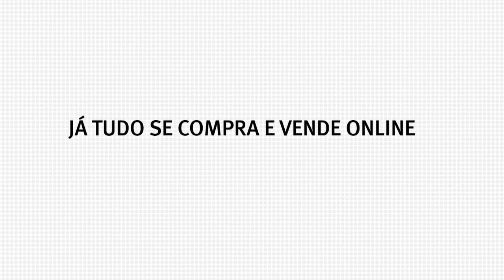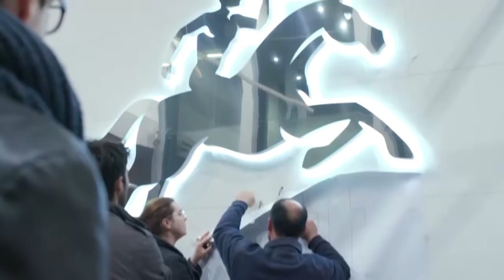CTT (Portugal) Superbrands TV Brand Video - English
CTT is a Superbrand.

CTT is one of the most iconic brands of Portugal, with a vast heritage that has been following the trend of the times.

CTT’s activities focus upon preserving the value of the Mail, enhancing the growth of Express Mail and Parcels services, and expanding Financial Services. In Express Mail and Parcels, the focus has been on developing its e-commerce platform.

CTT offers more than 1000 points of convenience throughout the country from which customers may send and receive their Express orders.

An important development for CTT is the establishment of the Bank CTT, pioneering a powerful transformation in the Financial Services sector in Portugal.

The competitive advantage of CTT lies in it’s well established network of postmen and retail locations, combined with it’s efficiency of operations. CTT’s commitment to providing proximity, in both the digital sphere and financial services, has positioned the company to address future challenges in the business.

The new reality of CTT, with it’s forward thinking strategy, is also visible in the brand’s visual identity, which retains the original messenger on horseback — now no longer at a trot, but off into a gallop! The acronym CTT has also gained greater prominence and strength in it’s branding.

CTT’s growing success is the result of the dedication, commitment and professionalism of all CTT employees. The brand values which move the company are:

• customer orientation;
• an enthusiastic commitment to connect closely with the Portuguese consumer;
• excellence in providing services that consistently exceed expectations;
• innovation translated into ideas and creative solutions to reach new destinations;
• and confidence in winning the trust of customers and partners through responsibility and integrity.

CTT continues to be a market leader in postal services, positioned for sustainable growth; committed to the ideals of excellence and proximity and focused on innovation — Today, Tomorrow and Always.